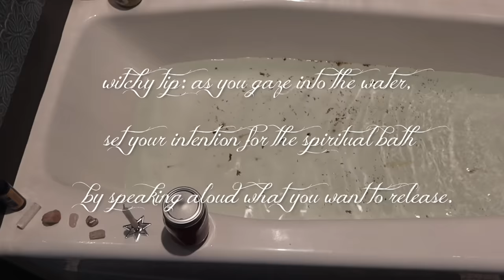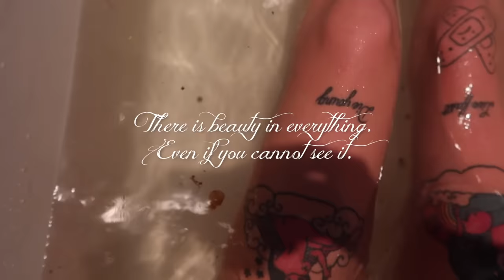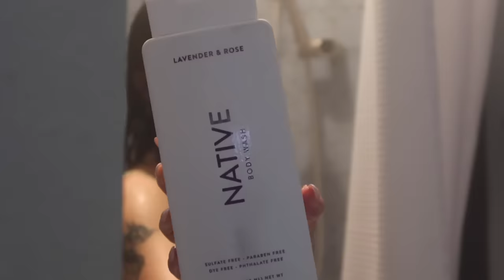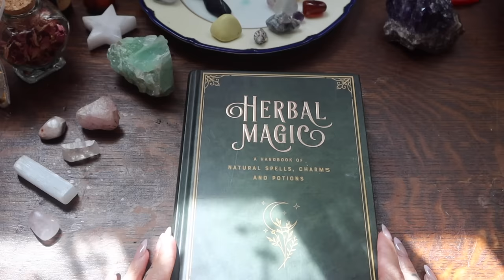my spiritual beauty routine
hi babes!
I wanted to share my magical beauty routine that I do whenever I'm going through a hard time, to help remind me just how beautiful I am physically, and spiritually.
Thank you guys, as always, for the lovely support. I cherish you all every day!

PRODUCTS USED:
Redken Blue Shampoo
Redken All Soft Conditioner
Vanicream Facial Cleanser
Charlotte Tilbury Magic Cream
Native Lavender & Rose Body Wash
Oaui Hair Oil and Leave In Conditioner
Conair Pink Classic Hair Dryer
GHD Platinum Hair Straightener
Chi Shine Spray
Real Techniques beauty sponge
Elf Camo Hydrating concealer
Ilia Skin Tint
Glossier Wowder
Elf Contour kit
Glossier Cloud Paint in "haze"
Stone cold fox eyeshadow palette from Colourpop
Ariel Wispy Lashes
Duo Lash Glue (green version)
Essence Princess Waterproof Mascara
Too Faced Lip Injection Lip Balm

NO PRODUCT MENTIONED IS SPONSORED, EVERY OPINION IS 100% MY OWN!

222